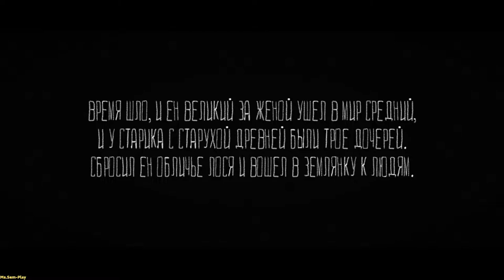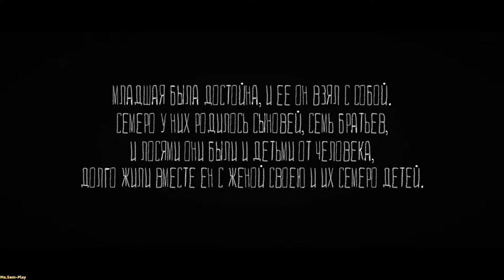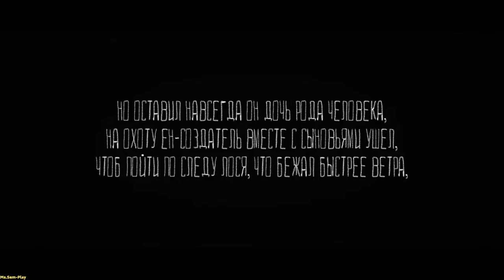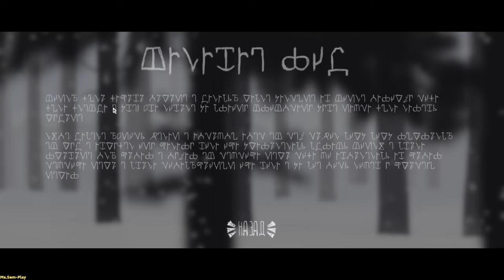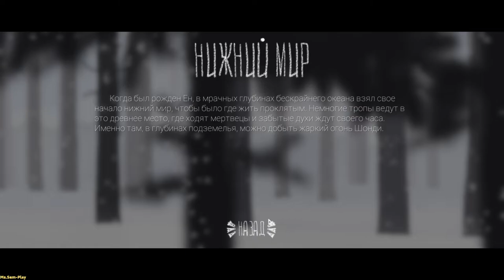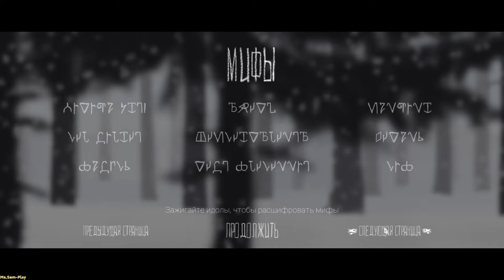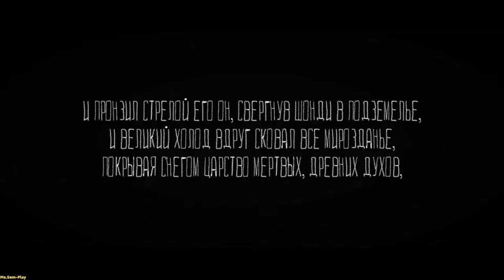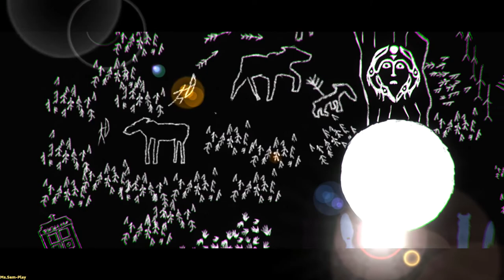Mooseman ➤ Человеколось №2